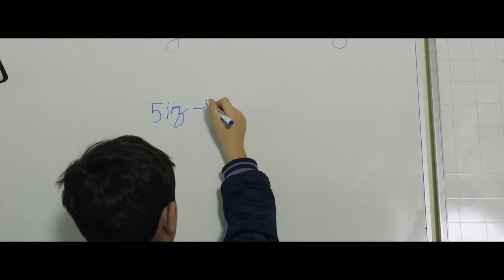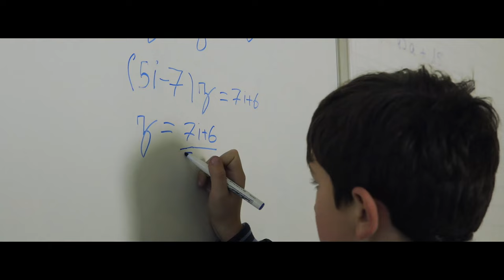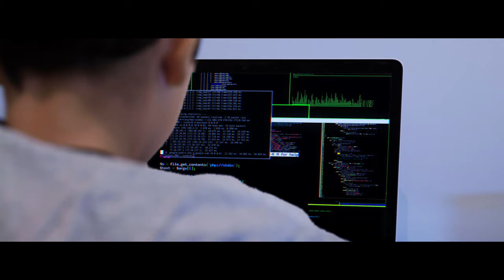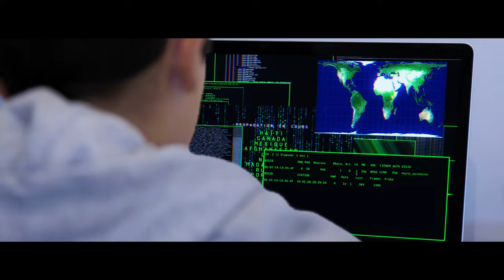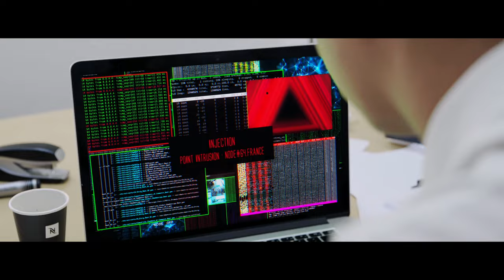Le Parfait Autiste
LE PARFAIT AUTISTE (2019)
Un film de SONIA NONA

Serez-vous épargnés du "PROJET 622" ?

Marc, un jeune garçon autiste, très intelligent et surdoué en informatique découvre une manipulation effrayante provenant d’un gouvernement étranger concernant un dossier international sur l’humanité. Celui-ci enferme un terrible secret mettant en danger la population. Il veut le dévoiler au monde mais se fait pourchasser par une section tenue secrète qui n’hésite pas à employer la manière forte pour l’en empêcher...

ECRIT, DIRIGE, PRODUIT ET MONTE PAR
Sonia Nona

AVEC
Eliott Hirsbein, Benoit Gourley et Sylvie Tonarelli